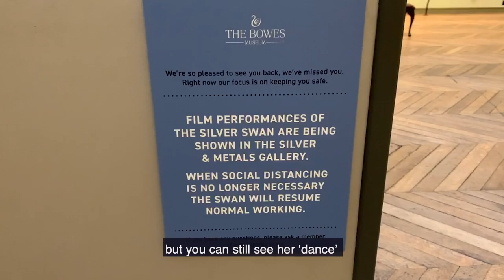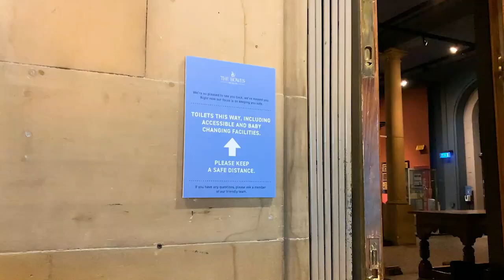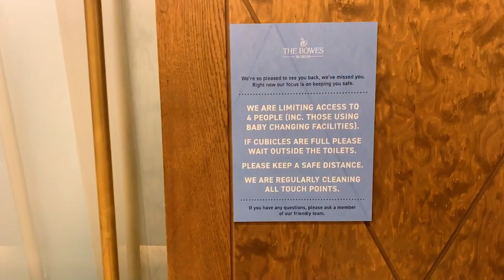We're Good To Go!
We are over the moon to be opening our doors again on 1 August!
The health and well-being of you, the team and our volunteers is our priority, therefore tickets to the Museum must be booked before you visit. There is limited availability within hourly timeslots from 10.00 – 2.00.
If you are a passholder or Friend of The Bowes Museum, please remember to bring your membership card with you on the day of your visit along with your free ticket.
How To Book:
Choose a date and timeslot (subject to availability).
If you are already a Passholder or are a Friend of The Bowes Museum, book your slot and remember to bring your pass on the day

If you are eligible for discount via a membership scheme please give us a ring on 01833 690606 before you visit to reserve your tickets.
Don’t forget that if you already have an Annual Pass it is valid for an extra 4 months.

Unsure of what to expect? Please check our Coronavirus Update page to find out more.
We look forward to welcoming everyone back!